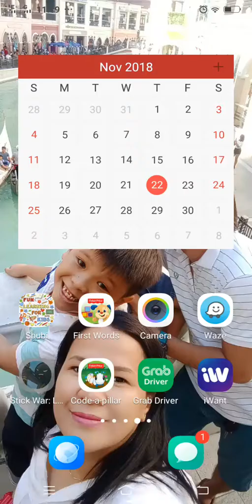Ambush!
I was being attacked by ambushes